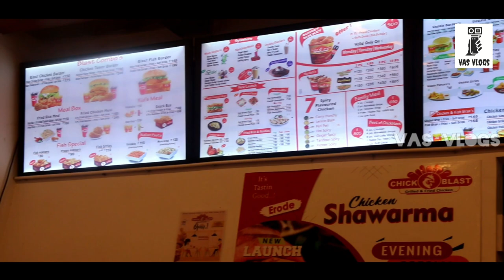Fried Chicken Vlog at Erode Chick Blast Restaurant / Tamil Food Vlog / VAS Vlogs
Fried Chicken ,Fried Chicken Burger , Shawarma Food Vlog at Erode Chick Blast Restaurant. Fried Chicken tastes similar to KFC Brand Chicken . Kindly watch the Fried Chicken Vlog video completely for our in depth genuine reviews with score.
Chapters :

0:00 VAS Vlogs Intro Card
0:27 Intro of restaurant
0:44 Restaurant Ambience and Food
1:43 Food Review
7:09 VAS Vlogs Rating

Restaurant Address :
Address: No. 142, Senniyappan Complex, Perundurai Rd, opp. Sakthi Mahal, Erode, Tamil Nadu 638011